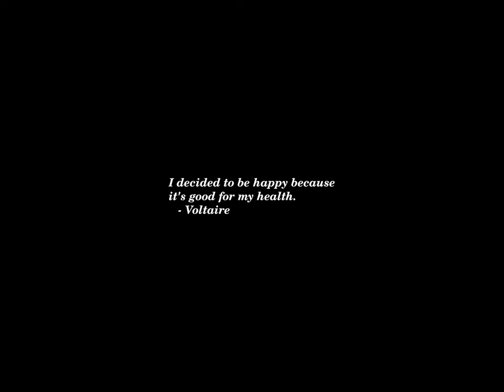Sunset Time-lapse: Tuesday, October 08, 2024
Today's headlines:

250 companies, schools and organizations pledge to provide overdose antidote naloxone

Harris lauds Maya Rudolph’s ‘SNL’ impression: ‘She’s so good’

Eric Adams former aide charged with witness tampering, destroying records

Chris Wallace on Fox News departure: ‘The truth is non-negotiable’

Harris: Trump ‘lacks empathy’ in suggesting FEMA diverting funds away from hurricane relief

A misplaced arm position can skew blood pressure readings

The candidates’ response to Hurricane Helene tells voters all they need to know

North Carolina 2024 Trump-Harris Polls: Near Tie In The New 7th Swing State

Biden warns Hurricane Milton could be worst storm to hit Florida in 100 years